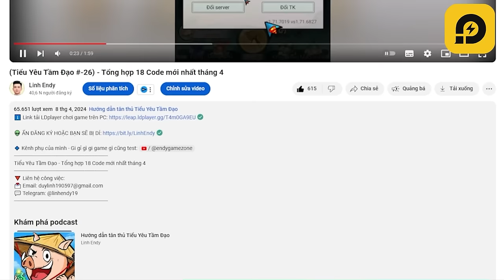Cách mình lấy Pet và Thần Thông Cam free ngày 24 - Tiểu Yêu Tầm Đạo